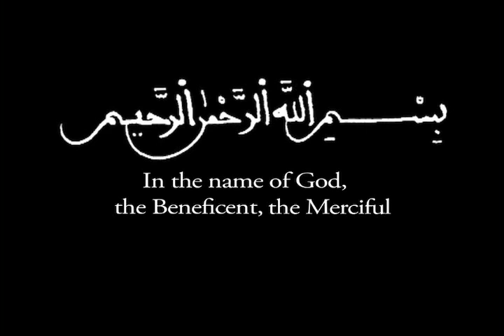Ustadh Yahya Rhodus: Disciplining the Soul, Session 2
Ustadh Yahya Rhodus: DISCIPLINING THE SOUL
A lecture series based on two sections in the third quarter of Imam al-Ghazali's Revival of the Religious Sciences (Ihya' Ulum al-Din).  This course will delve into the foundational principles of disciplining one's soul, offering a theoretical framework of how this is achieved.